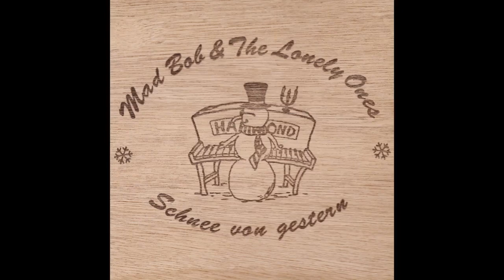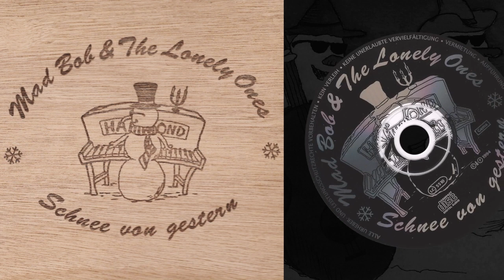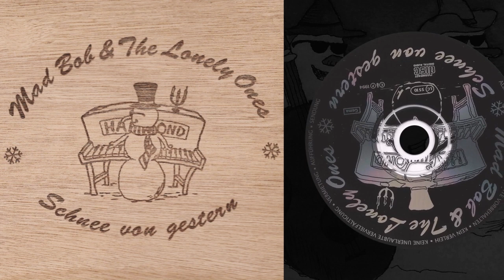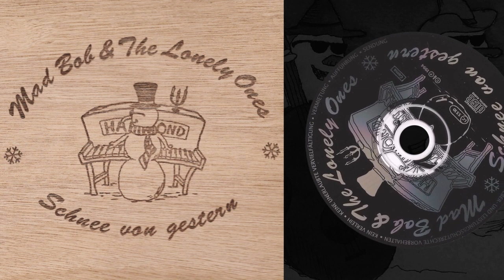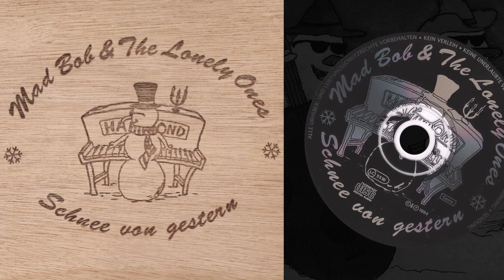SVG 17 honey i miss you